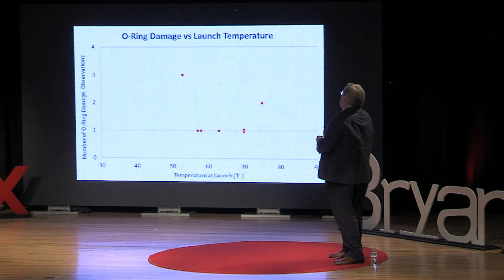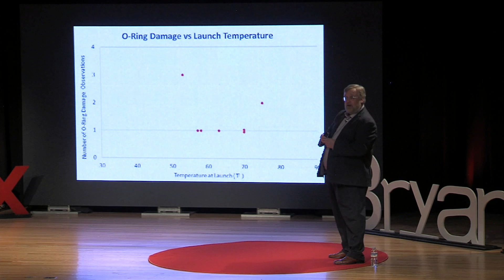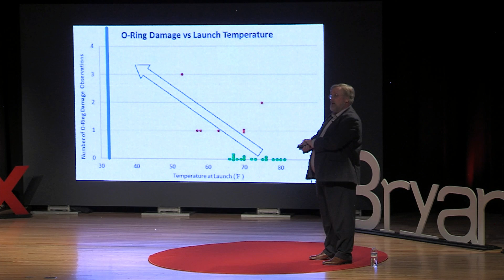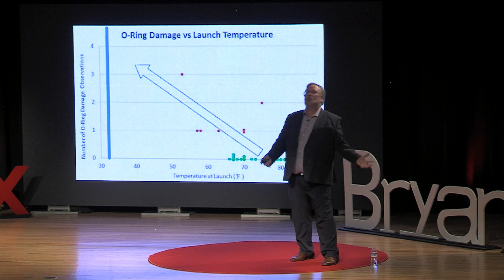Thinking Mathematically as the Key to Understanding the Future | Rick Gorvett | TEDxBryantU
Math classes are not just – or even primarily – about formulas and techniques. They help students to develop a mathematical “way of thinking,” which is the key to understanding and decision-making in the complex and risky world of the future. Two historical examples are provided that demonstrate what it means to “think mathematically.”

Rick Gorvett is Professor and Chair of the Mathematics Department at Bryant University. He is also an actuary and risk analyst – among the most multidisciplinary of professions. Based on his academic and practitioner experiences, he has come to recognize that thinking mathematically – challenging assumptions and understanding context – is the best and only way to properly analyze data and make optimal decisions in a complex and risky world.

Rick is currently a Professor and Chair of the Mathematics Department at Bryant University. He started his journey in academia at the University of Chicago where he received his Bachelors in mathematics and subsequently his MBA in statics and econometrics. After this he obtained his Ph.D. in Finance from the University of Illinois at Urbana-Champaign. Prior to his start at Bryant just this past September, Rick was a professor and the director of the Actuarial Science program at his alma matter, the University of Illinois. Besides his experience in academia Rick had been a corporate and consulting actuary, holding the role of Senior VP of a large insurer This talk was given at a TEDx event using the TED conference format but independently organized by a local community.